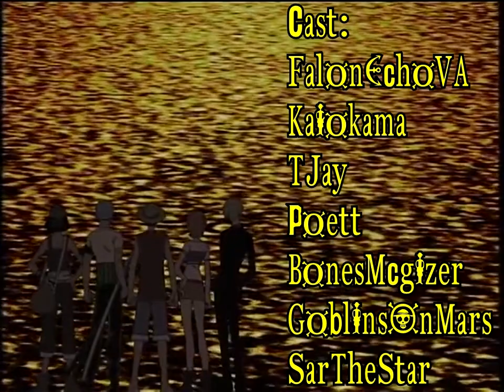One Source Episode 2 - Marine Maggots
Luffy and Kobe Bryant visit Discord Island and encounter The Minority Hunter! (this took a whole fkn year lmaooooo)

Writers:
BonesMcgizer and TJay